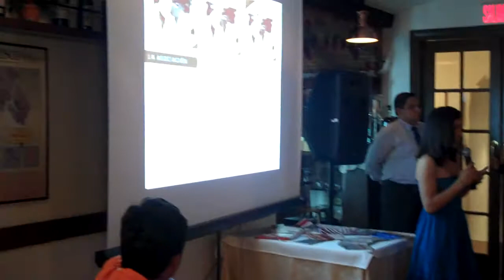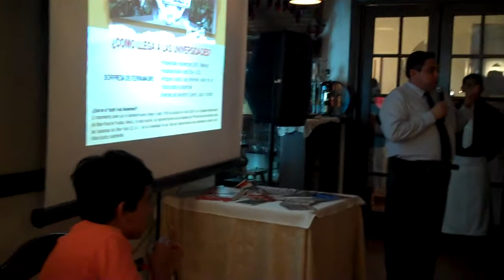VID00470 Slow Food Convivium Guayaquil de mis Amores Cena el Camarón 2010.01.19 Tavernetta Da Luigi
El convivium Guayaquil de mis Amores organizo una cena El Camarón el 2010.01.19 en la Tavernetta Da Luigi donde los pescadores de Santa Elena narraron elementos del arte de capturar los crustáceos referidos. Bueno, Limpio y Justo.